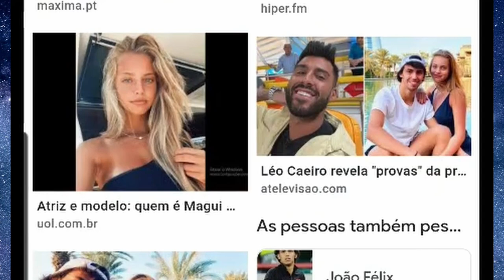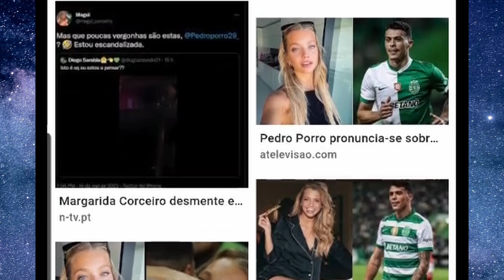Margarida Couceiro; notícia da TRAIÇÃO chega à Turquia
o artigo Tema
Margarida Couceiro, Pedro Porro e João Félix

links relacionados:
S/i

Os editores deste canal e deste vídeo NÃO têm qualquer ligação profissional ou pessoal com Margarida Couceiro, Pedro Porro ou João Félix e o propósito destes videos é apenas a informação e ou diversão. Na edição dos vídeos utilizamos vídeos e imagens ilustrativas ou alusivas, em regra, assinaladas.

contactos:
fama pt

créditos:
Imagens e videos: s/i